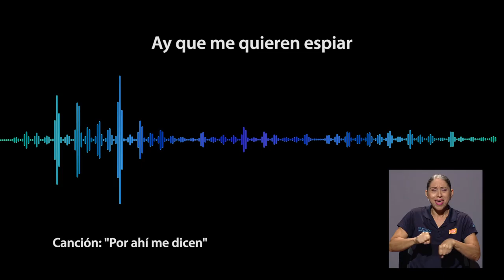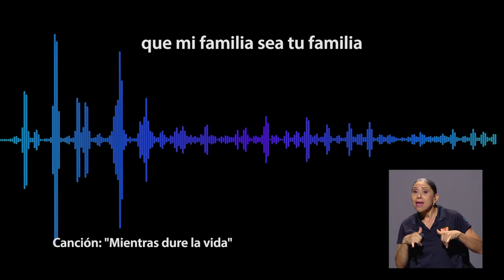Canciones sobre Covid-19 - Escuela de Comunicación Colectiva UCR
Una iniciativa liderada por la Escuela de Comunicación de la UCR, con
participación de otras universidades públicas y organizaciones de la sociedad civil, busca luchar contra la desinformación, los mensajes falsos y las explicaciones científicas que en ocasiones también resultan bastante incomprensibles para las personas más jóvenes.